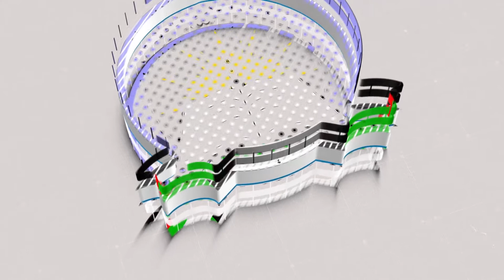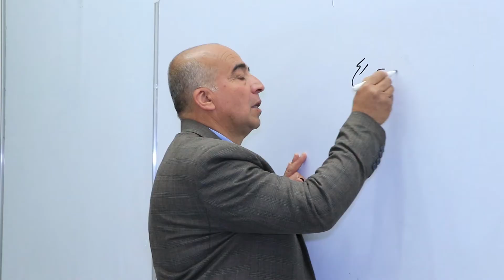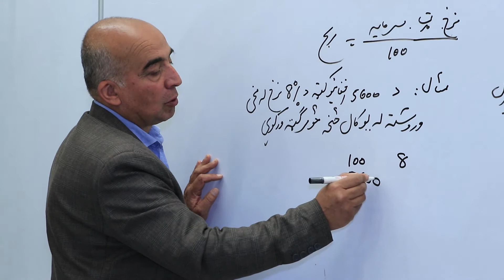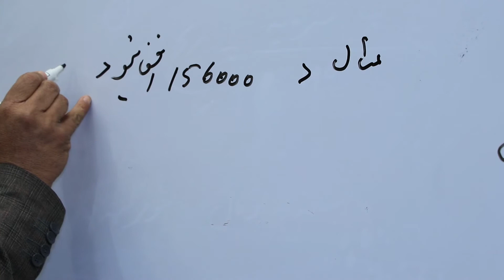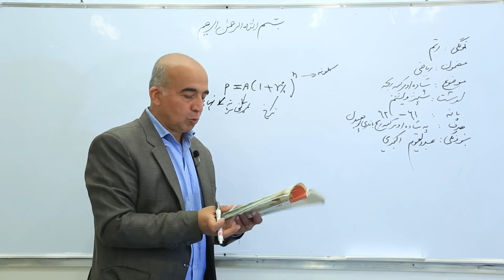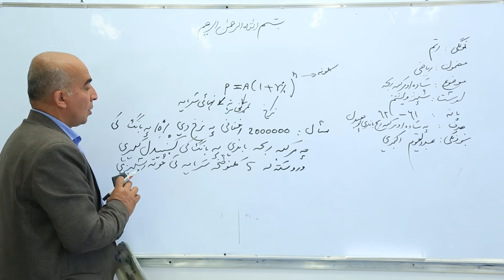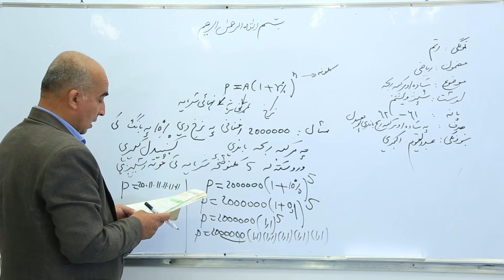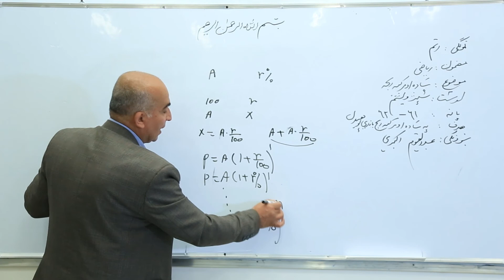اتم ټولګی ریاضی درس ۲۶ ساده او مرکبه ربح